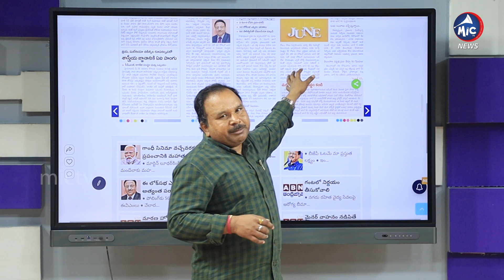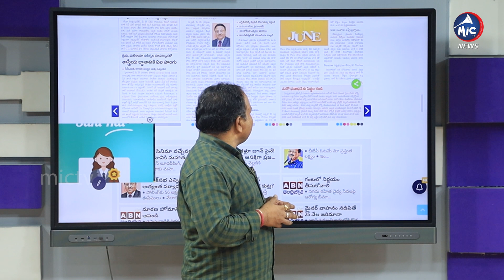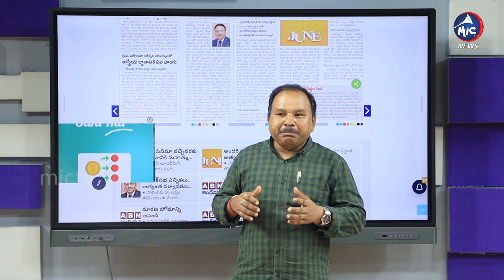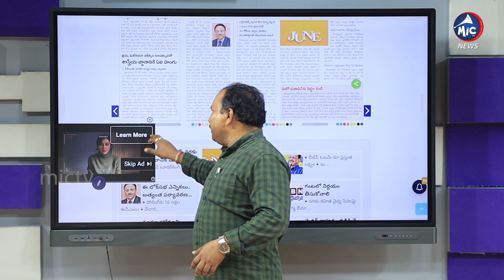దేశవ్యాప్తంగా అందరి కళ్లు జూన్ 1 పైనే.. || Buchanna Analysis On June 1st Speciality || Mic TV news